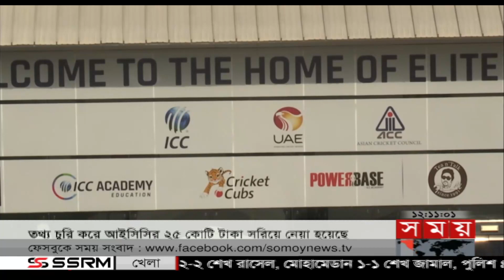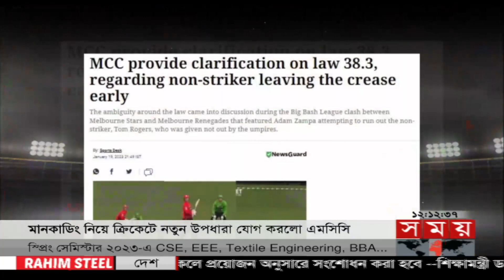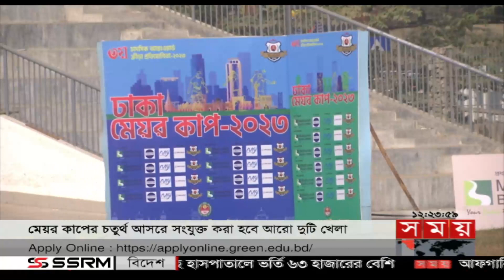বিপিএলে খেলার মান নিয়ে সন্তুষ্ট নির্বাচকরা | U19 Women Cricket World Cup | BPL | Sports Bulletin